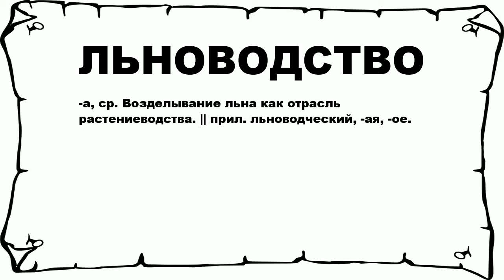ЛЬНОВОДСТВО - что это такое? значение и описание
Хочешь знать что значит ЛЬНОВОДСТВО? тогда слушай до конца. n n -а, ср. Возделывание льна как отрасль растениеводства. || прил. льноводческий, -ая, -ое. n n Больше слов